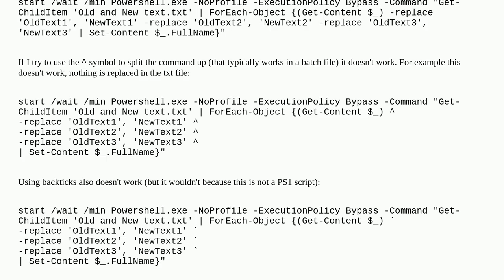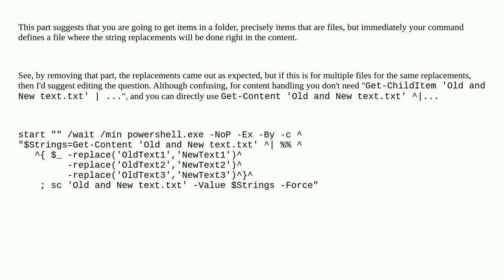Split one Powershell command over multiple lines when using in a batch file?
A special thanks goes out to the community

  powershell batch command-line windows